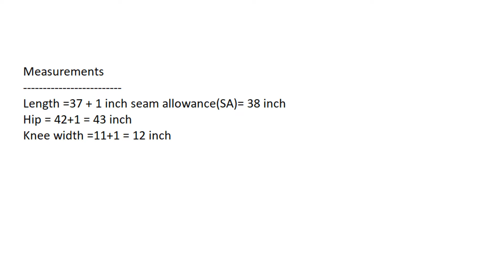Cigarette pants/Straight pants/churidar pant(സിഗരറ്റ് /ചുരിദാർ പാന്റ്)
Welcome to sew and style,
In this video you will find how to stitch Cigarette pants/Straight pants/churidar pant